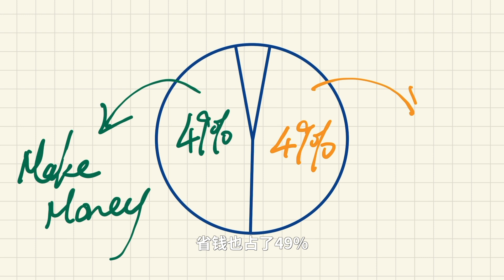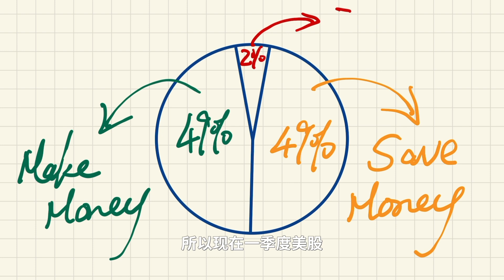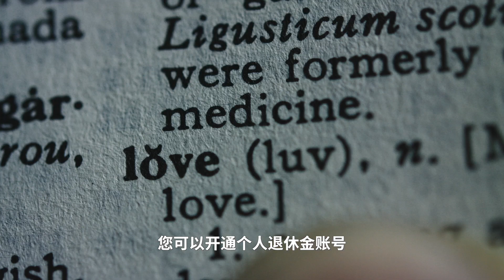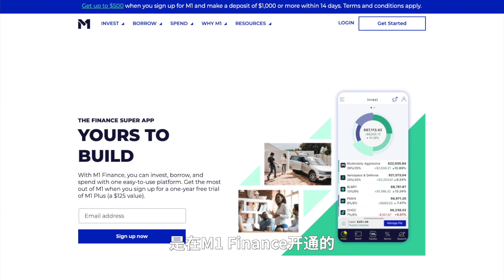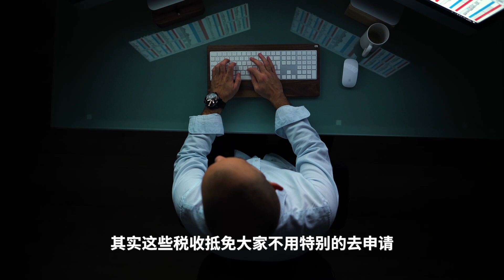報稅季🐯你必须知道的五個避税省钱小妙招🧨合理抵税🧧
🛑老虎證券💰如遠行者粉絲獨享福利：
👉 美国粉絲用SSN号开户（永久0佣金）：
开户并首次入金达到$1000可获$70股票代金券；
👉 大陸朋友用身份证开户：
首次入金3000美金以上送11股小米+200港币；1W美金以上的客户会额外得1股苹果股票；

🛑微牛Webull💰如遠行者粉絲獨享福利：
👉 用SSN号开户（0佣金）：
注册开户且入金$100或以上奖励3只免费股票

✅我使用的投资虚拟货币的平台✅
👉Gemini入金$100奖励$25比特币：

📧微信：xj8641